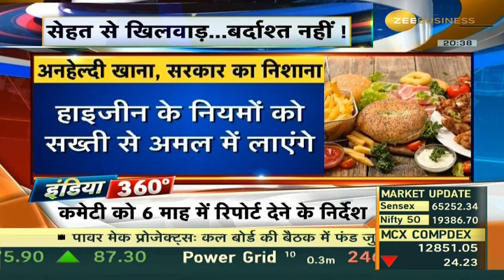Centre forms committee to prepare food safety norms, protect users from unhealthy food items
🔸बढ़ते जंक फूड, फ्रोजन,प्रिजर्व्ड फूड पर अंकुश लगाने की तैयारी में सरकार

🔸सरकार ने उपभोक्ता मंत्रालय की निगरानी में बनाई कमिटी, FSSAI,स्वास्थ्य मंत्रालय के प्रतिनिधि होंगे शामिल